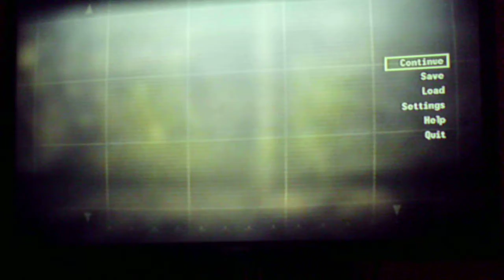fallout 3 part 9